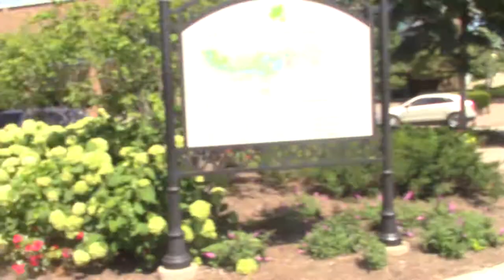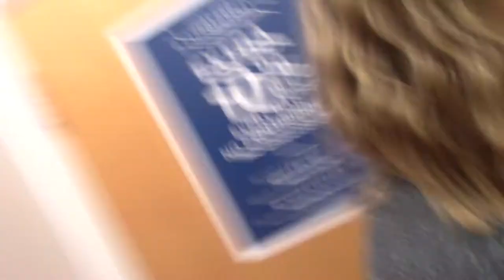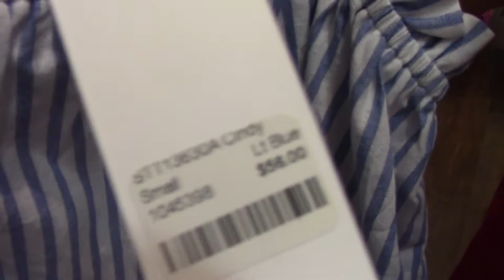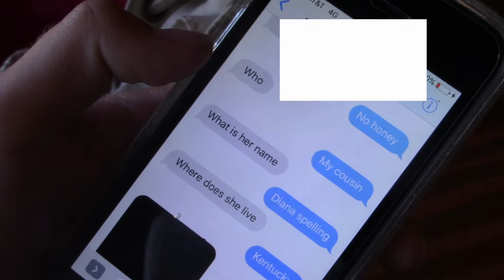AWKWARD SHOPPING TRIP??? | Itz Libby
I'm sorry if I'm inconsistent with posting but I have a lot going on in my life :) so please bare with me! I'm a 14 year old american girl who films, plays soccer, referees, goes to school, and does her chores (like a good girl lol). So yeah, that's basically all you have to know about me!!